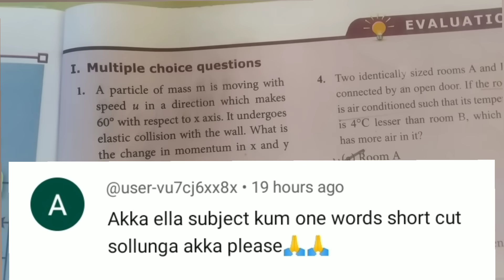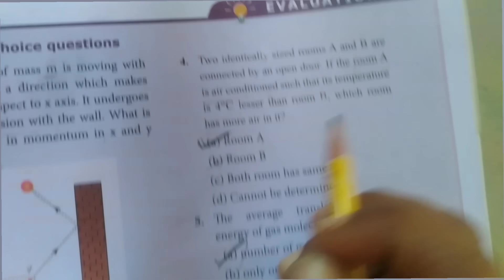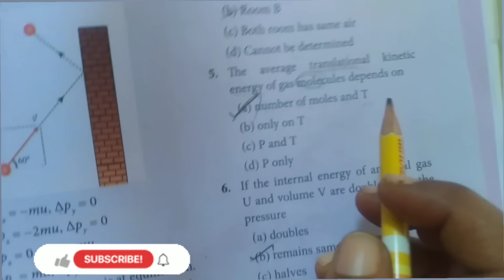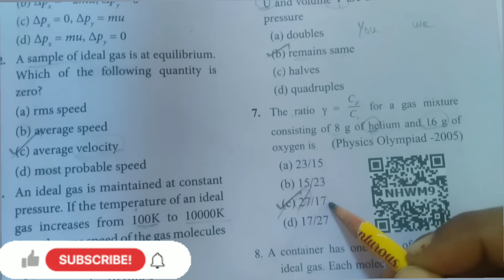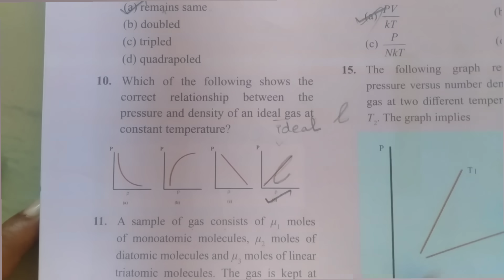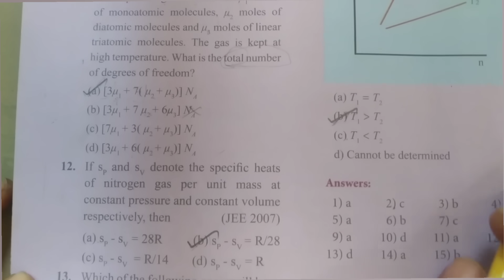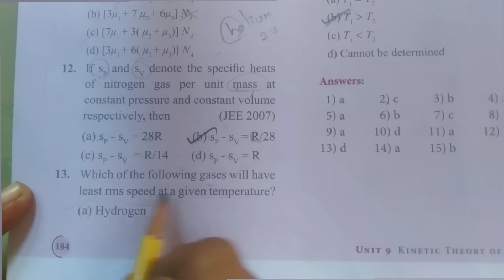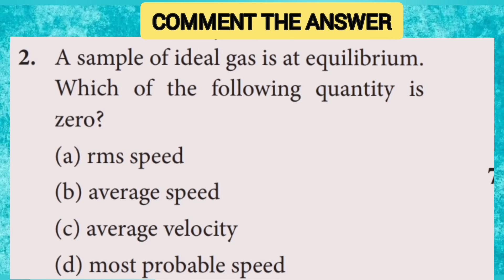11 Physics - Unit 9 - Book back answers